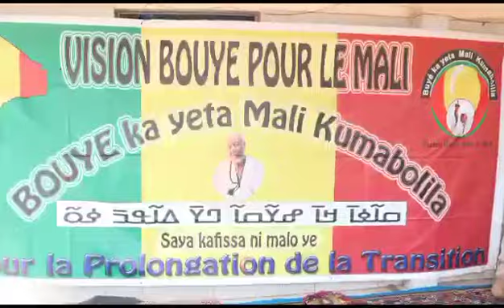Le chérif de Nioro du sahel Bouyé Haidara appelle les maliens à voté OUI pour le référendum